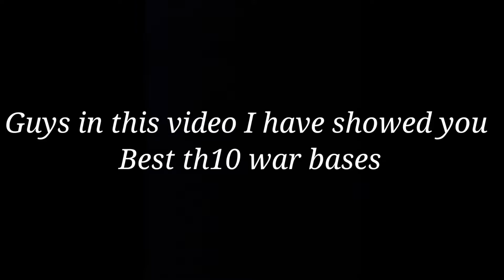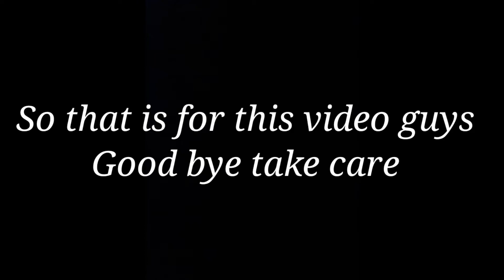Best TH10 Bases For Wars + Cwl - Clash Of Clans